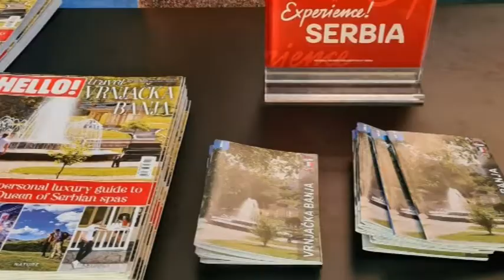PRILOG VRT - TURISTIČKA ORGANIZACIJA PREDSTAVILA POTENCIJALE BANJE MAĐARSKOM TRŽIŠTU